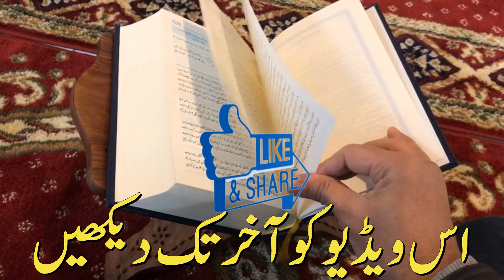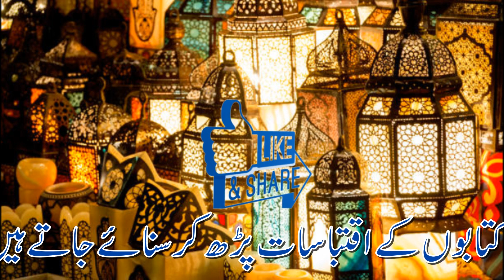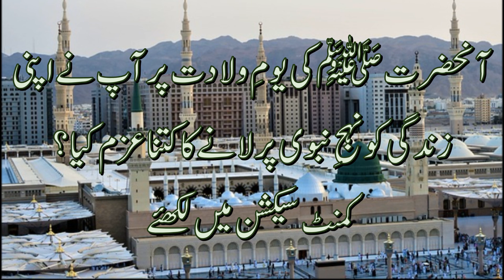Footprint of Muhammad ﷺ.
اخلاقِ محمدﷺ۔قرآنِ حکیم کےآئینےمیں۔
ڈاکٹرابوالخیرکشفی مرحوم کی اس کتاب میں مختلف عنوانات کےتحت سیرتِ مبارکہؐ کےواقعات کوجمع کیاہے،جن کاتعلق اخلاقیات سےہے۔آوازِاسلام کی اس ویڈیومیں اس کتاب کےایک باب بعنوان"مدنی معاشرےمیں ہرطرف رسول اللہﷺ کانقشِ قدم" سےاقتباس سنایاگیاہے۔ آئیے!ہم بھی اپنی زندگیوں کواخلاقِ نبویؐ پرلانےکی کوشش کریں۔
Instagram.com/awazeurdu7
Facebook.com/awazeurdupk
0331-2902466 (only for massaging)